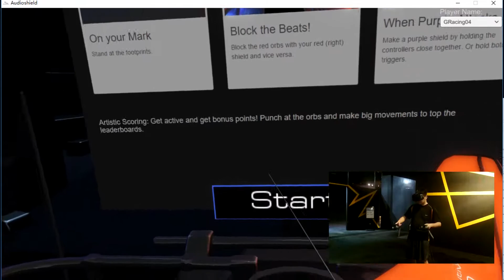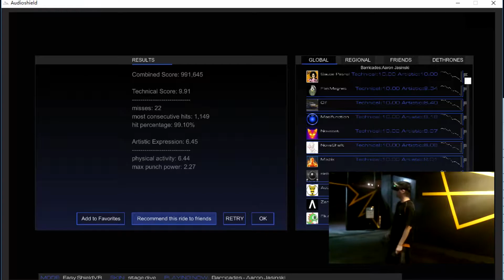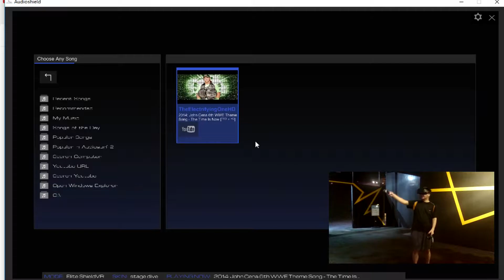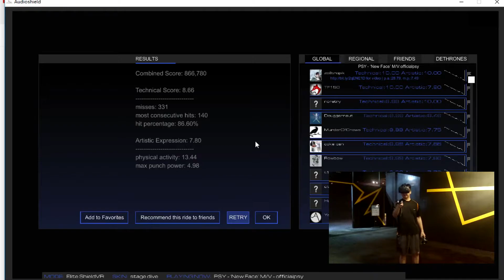VR遊戲系列 #1 星爆忍者 江西男聖盾 醉酒LEO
場地提供 : G Dynamic simulation racing
極速模擬賽車
地址：澳門十六浦渡假村酒店2樓203室
營業時間：早上11時至凌晨3時